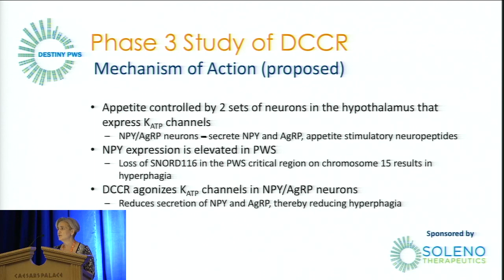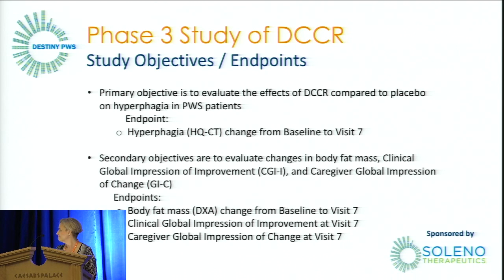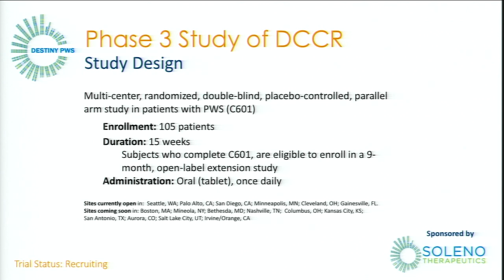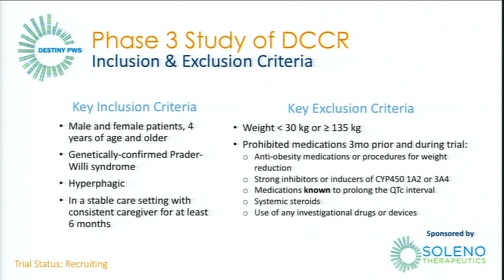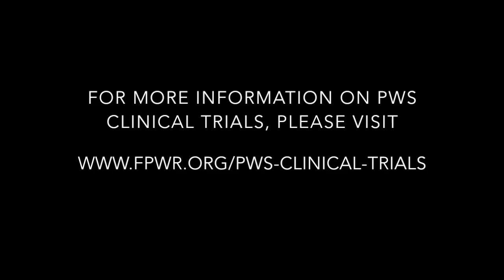DCCR Phase 3 Clinical Trial Overview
Soleno Therapuetics is conducting a Phase 3 study of DCCR to measure the drugs efficacy for treating hyperphagia in PWS. The study seeks to enroll 105 patients with PWS ages 4 years and older. The study will be a 15 week, randomized, double-blind, placebo-controlled study of Diazoxide Choline Controlled-Release Tablet (DCCR) and will require a once daily oral administration.